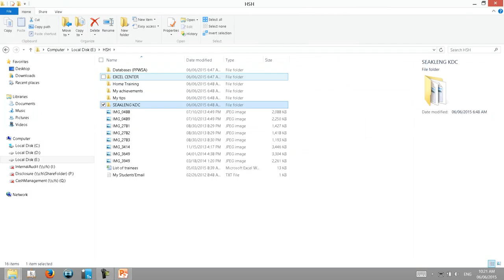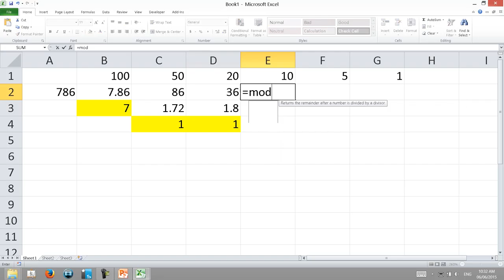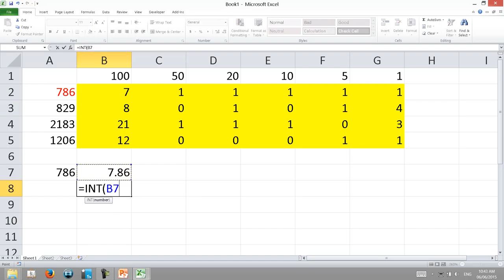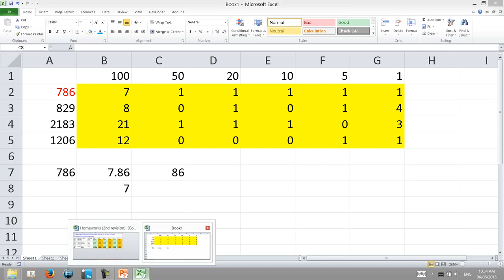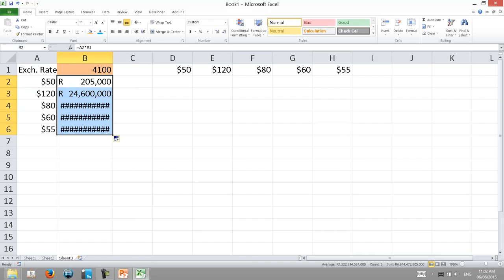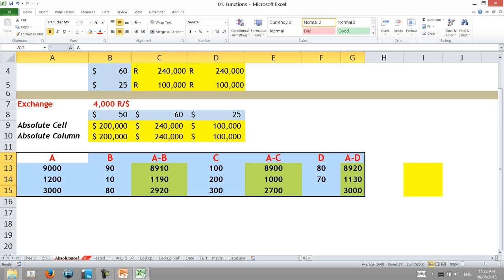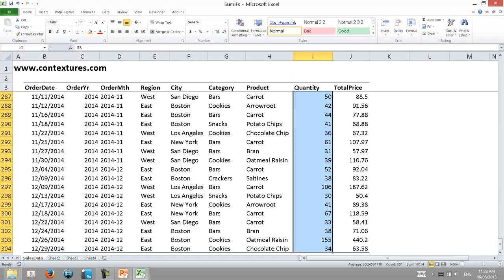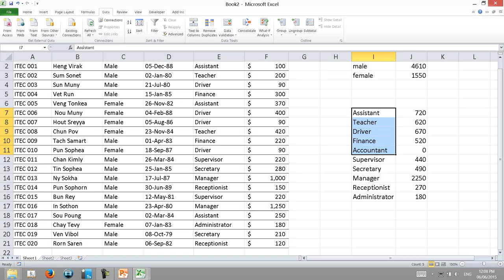excel tutorial for beginners Part 12